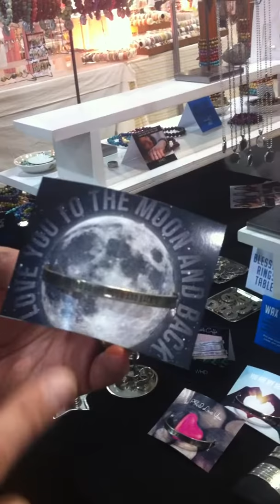Whitney Howard Designs - Photo Cards